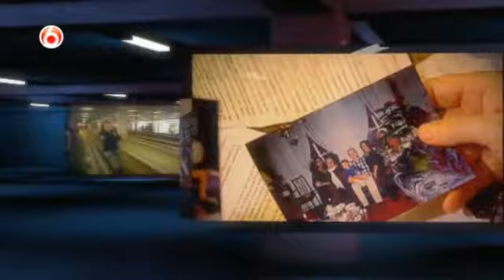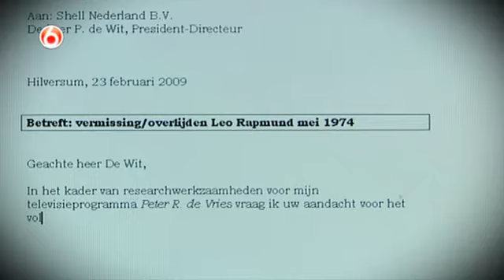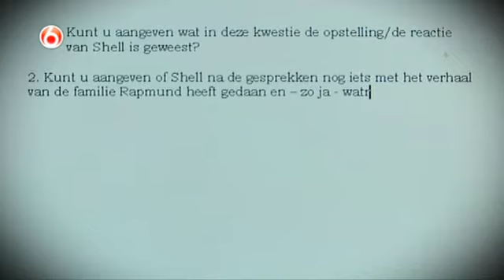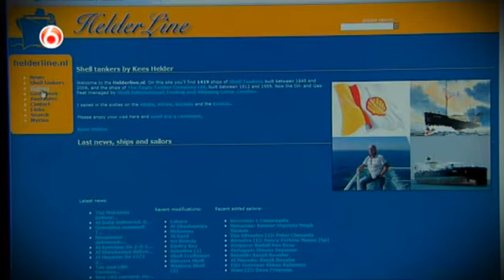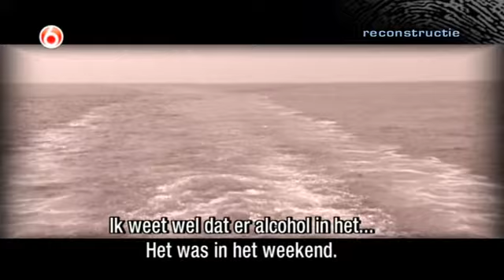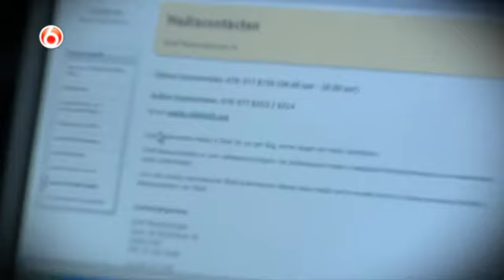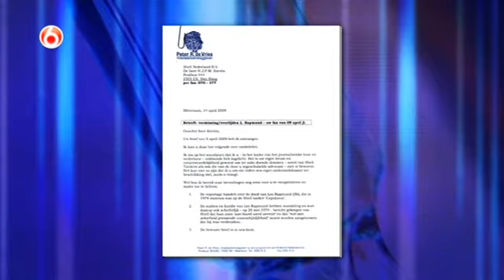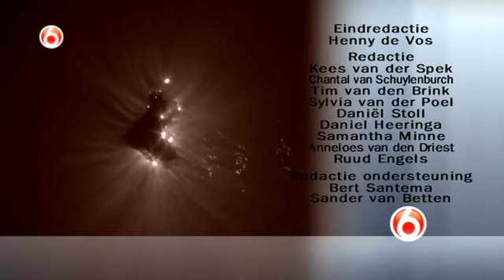Peter R de Vries Misdaadverslaggever S14E11